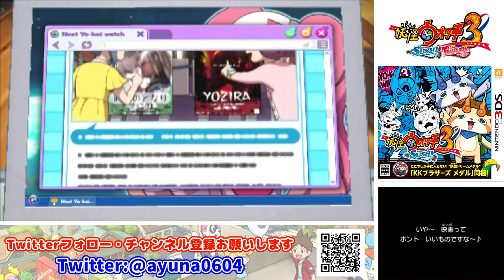小学生たちを攫う妖怪「ヤーメルン邪先生」【妖怪ウォッチ３ スシ】Part 57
※問い合わせの多い機材はコチラをつかってます↓
　クロマキー用 背景 グリーン/ブルー
    猫耳ヘッドホン Somic G951S-PINK

COM3D2

BGM
DOVA-SYNDROME